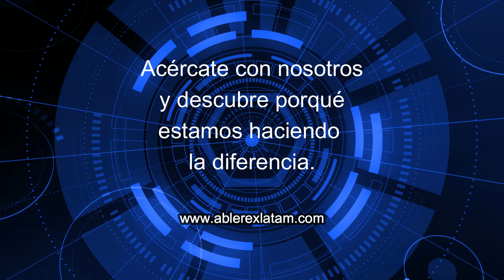Familia Mars III Short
Les platicamos sobre las principales características de los equipos de Rack y Torre de la familia Mars III, equipos On line de doble conversión y onda senoidal pura a la salida en línea y baterías.
Cuando requieres cubrir los 6 o 10 KVAS está es lamejor opción, si necesitasmás información contacta el gerente comercial de tu área o bien en México escríbe a Franicsco Trejo al correo
Acércate con Ablerex y date cuenta porqué estamos haciendo la diferencia.